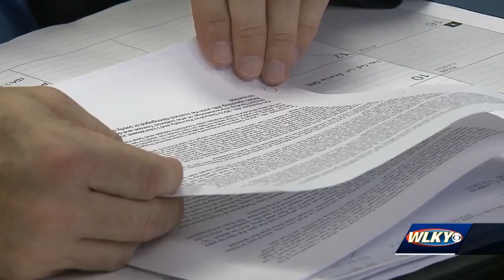Docs: Trio of teens brutally attacked 'friend' over nude photo threat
Three Clark County teens are behind bars, months after a man is found bloodied and barely conscious in the yard of a Clarksville home.